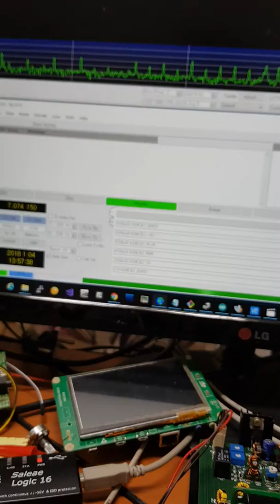Fixed uBITX Auto reset Problem (or not a problem)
This is the well-known action of Arduino.
Various solutions exist on the Internet.

KD8CEC / Ph.D Ian Lee